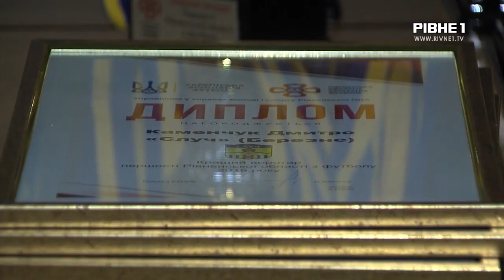"Час футболу". Випуск 02.12.19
Черговий випуск телепрограми Час футболу за участі виконавчого директора Рівненської обласної асоціації футболу Олега Кучера та президента НК Верес Івана Надєїна